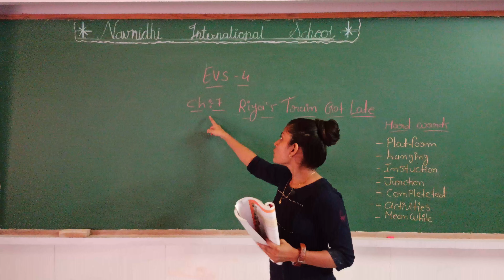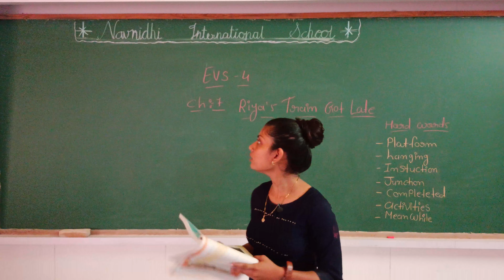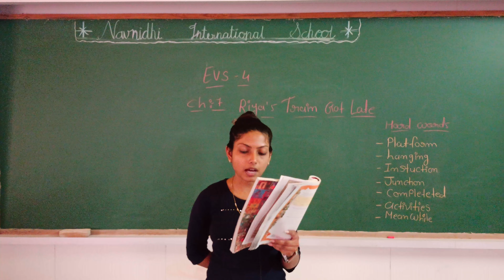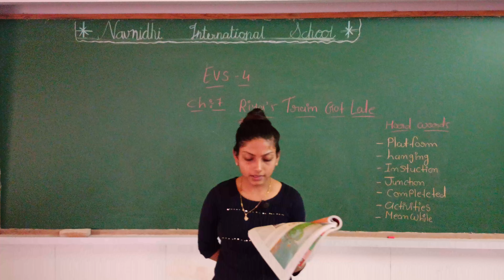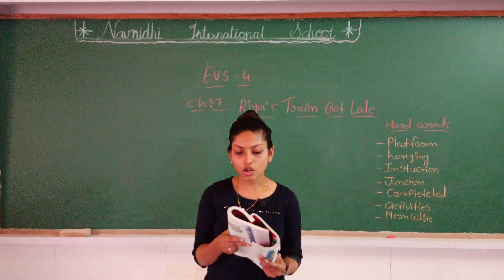GSEB | ENGLISH MEDIUM | STANDARD - 4 | E.V.S | CHAPTER - 7 | RIYA'S TRAIN GOT LATE (PART-1)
17/09/2021